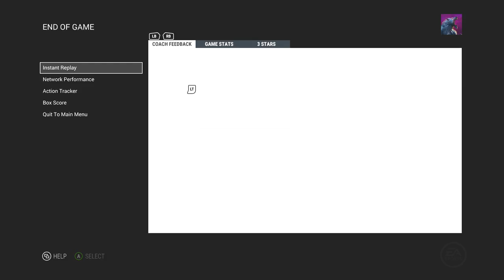LATVIA VS UNKOWN